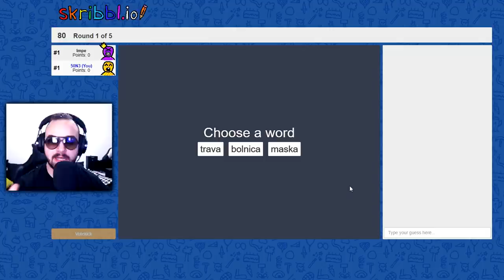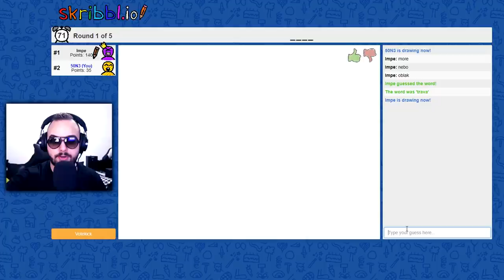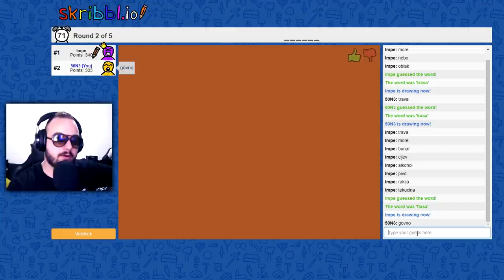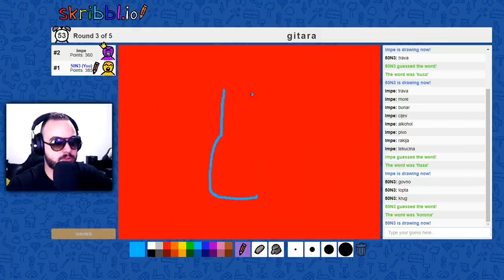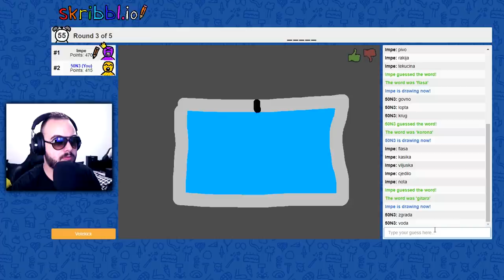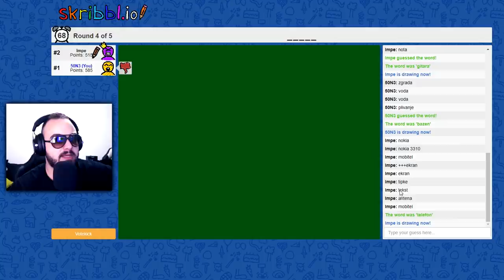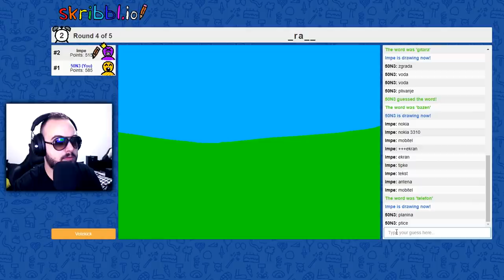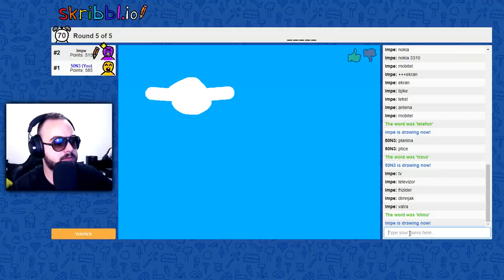NACRTAO JE KORONA VIRUS I USPIO SAM DA POGODIM!